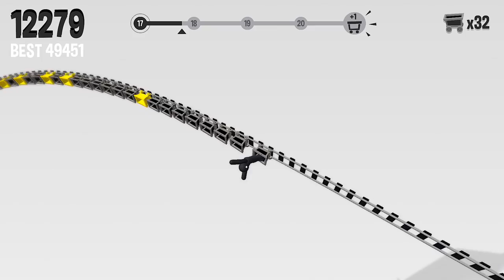Tiny Loops - Gameplay Trailer (iOS)